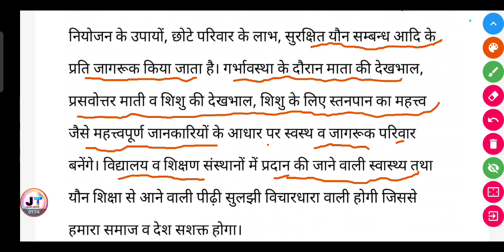समाज में जनन स्वास्थ्य के महत्त्व के बारे में अपने विचार प्रकट कीजिए?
समाज में जनन स्वास्थ्य के महत्त्व के बारे में अपने विचार प्रकट कीजिए? || samaj mein Janan swasthya ke mahatva ke bare mein Apne vichar prakat kijiye